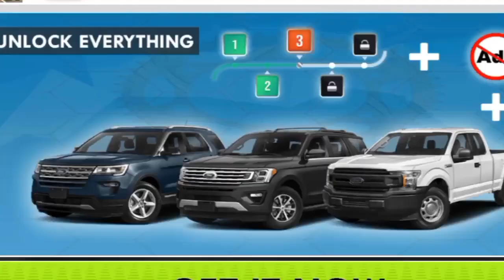￼Indian Cars Simulator | Toyota Fortuner Legender (gadi game) #02 Realistic Car Game